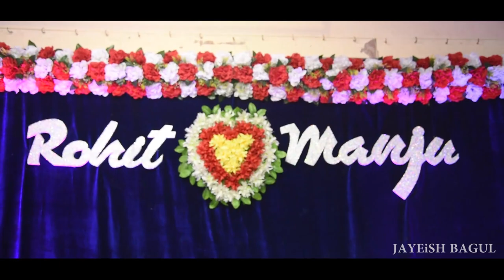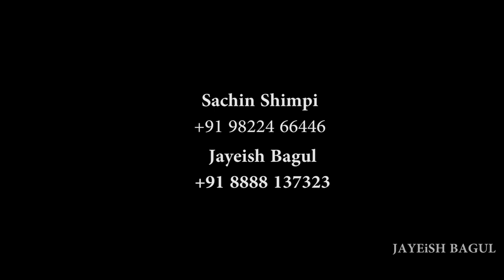WEDDING STORY I Rohit & Navya I Short but Sweet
It was my first time to shoot a Wedding Story and It was an  amazing experience Working and Meeting with Rohit & Navya at Nashik.